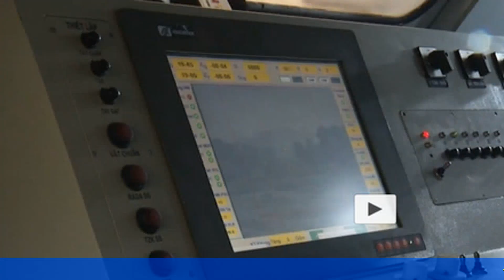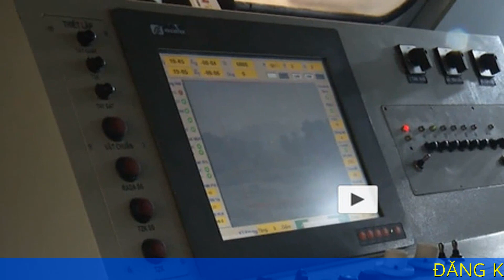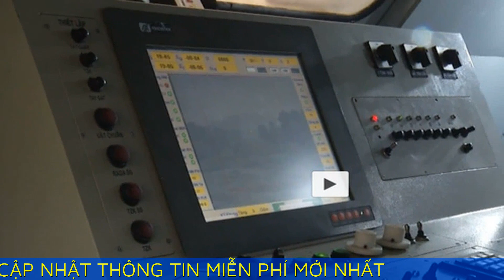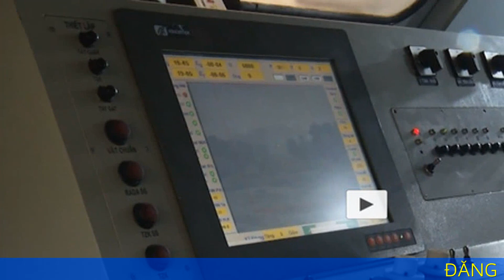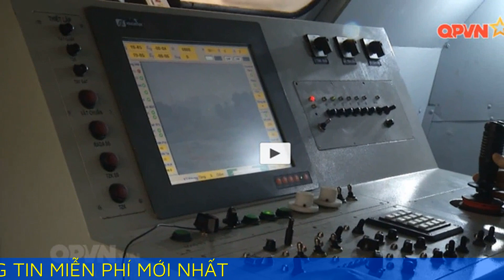Tên lửa "mini Pantsir-S1 made in Vietnam" ra lò - Phòng không Việt Nam tiến bước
Hai chiến trường khốc liệt Syria và Libya cho thấy sự quan trọng đặc biệt của các tổ hợp phòng không tầm thấp. Việt Nam đã tính đến việc này từ lâu, và đang có bước tiến thần tốc.
Rút kinh nghiệm các cuộc xung đột trên thế giới
Trong những cuộc xung đột gần đây tại Syria, Libya và thậm chí cả ở Yemen-Saudi Arabia, việc sử dụng ồ ạt tên lửa hành trình và UAV bay thấp đột kích đã trở thành một chiến thuật mới, chứng minh hiệu quả rõ rệt. Bên phòng thủ luôn gặp rất nhiều khó khăn để đối phó với "bầy UAV" mà Thổ Nhĩ Kỳ hay lực lượng Houthi sử dụng.
Cụ thể, Thổ Nhĩ Kỳ đã tiên phong trong việc tung "bầy UAV" áp đảo phòng không Syria cũng như lực lượng Quân đội Quốc gia Libya LNA do tướng Haftar chỉ huy.
Với chiến thuật đỉnh cao, Thổ Nhĩ Kỳ đã gây nhiều tổn thất nặng nề cho đối phương không chỉ lực lượng lục quân xe tăng, pháo binh mà còn biến các tổ hợp phòng không hiện đại như Pantsir-S1 do Nga chế tạo vốn được mệnh danh là "sát thủ của UAV" từ kẻ đi săn trở thành con mồi.
Với kinh nghiệm hết sức phong phú khi đối đầu với Không quân Mỹ, siêu cường số 1 thế giới cũng như theo dõi cập nhật liên tục, học hỏi nghệ thuật tác chiến phòng không qua các cuộc xung đột gần đây, phòng không Việt Nam rất coi trọng xây dựng lưới lửa phòng không gồm nhiều tầng, nhiều lớp, vừa hỗ trợ vừa bảo vệ lẫn nhau.
Trong bối cảnh khả năng ngân sách hạn hẹp, vừa phải đáp ứng yêu cầu phát triển kinh tế vừa tăng cường năng lực phòng thủ trong điều kiện cho phép, Việt Nam đã có những bước đi phù hợp, trong đó có việc tăng cường mua sắm vũ khí phòng không hiện đại, bắt kịp xu hướng phát triển của khu vực và thế giới.
Trong những năm gần đây, với định hướng tiến thẳng lên hiện đại, Quân chủng Phòng không - Không quân đã được ưu tiên mua sắm một số loại vũ khí mới, tiên tiến từ các quốc gia có nền khoa học kỹ thuật quân sự hàng đầu thế giới như Nga, Israel, Ukraine,...
Vũ khí "Made in Vietnam" đóng vai trò hết sức quan trọng
Theo Báo Quân đội nhân dân, hiện Quân chủng Phòng không không quân có trong tay một số vũ khí khá hiện đại như tiêm kích Su-30MK2, tên lửa phòng không S-300, tên lửa SPYDER; các loại radar 36D6M, RV-02, Kasta-2E2, ELM-2288ER,...
Tuy vậy, so với yêu cầu nhiệm vụ hết sức nặng nề là "bảo vệ bầu trời, không để Tổ quốc bị bất ngờ với các tình huống trên không", lực lượng phòng không Việt Nam còn cần phải được tiếp tục bổ sung nhiều loại vũ khí mới, trong đó các loại vũ khí phòng không tầm thấp tự chế tạo bởi công nghiệp quốc phòng CNQP Việt Nam đóng vai trò quan trọng. Nhằm:
Thứ nhất, duy trì và nâng cao sức chiến đấu của lực lượng phòng không ba thứ quân.
Khác với nhiều quốc gia từ lâu đã thẳng tay loại bỏ pháo phòng không thì Việt Nam vẫn duy trì lực lượng cao xạ nhiều tầng, nhiều lớp từ súng máy 12,7 - 14,5mm cho tới pháo phòng không 23 - 37 và 57mm được nâng cấp khí tài ngắm bắn điều khiển tự động, có khả năng tác chiến bất kể ngày hay đêm.
Nhờ vậy, ở bất cứ đâu, tại bất cứ thời điểm nào, lưới lửa phòng không tầm thấp của Việt Nam đều phát huy sức mạnh tổng hợp, vừa bảo vệ địa bàn được giao, vừa hỗ trợ, bảo vệ các đơn vị bạn, nhất là tên lửa và không quân.
Các nghiên cứu khoa học cho thấy, dù pháo cao xạ có những hạn chế nhất định nhưng nếu biết sử dụng hợp lý, chúng vẫn phát huy hiệu quả chiến đấu, đặc biệt là đánh các mục tiêu bay thấp, tốc độ chậm như tên lửa hành trình, UAV các loại, thậm chí cả máy bay chiến đấu phản lực siêu âm.